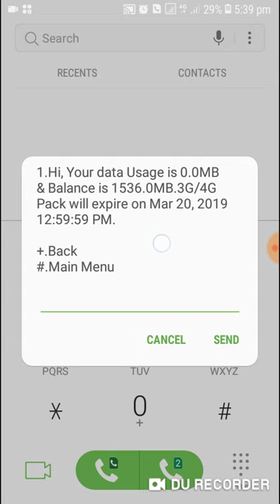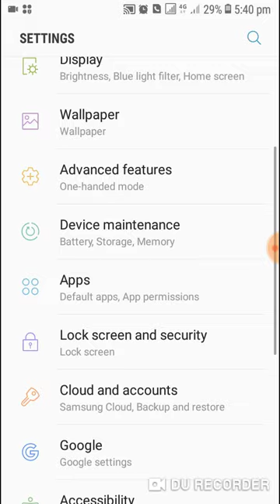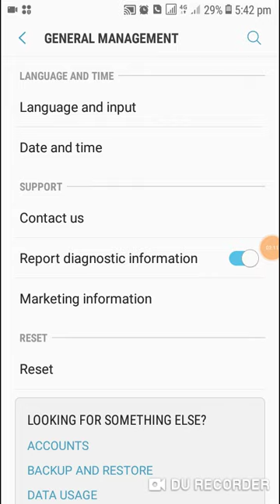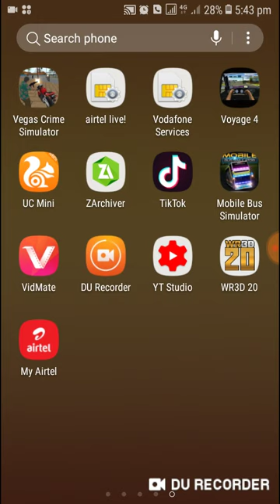how to get free internet in vodafone, Jio,airtel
Search Modes

VIDEOS

NEWS

SHOPPING

IMAGES

MAPS

BOOKS

FLIGHTS

PERSONAL

SEARCH TOOLS

Search Results

VIDEOS

View all

PREVIEW

3:16

how to get unlimited free Internet on vodafone 2018

YouTube · Technical Greece

9:06

Vodafone Free Internet For Life Time Unlimited No Root 2017 Best Trick

YouTube · PindWala

2:47

vodafone free internet for life time unlimited 2019 in hindi || how to get ...

YouTube · InfoPedia

PREVIEW

3:06

100% Working Vodafone Free Internet Trick 2018 (2G/3G/4G)by technical ...

YouTube · BANG bang

Is Vodafone Unlimited data really unlimited?

How can I buy Vodafone data?

How can I activate Vodafone Unlimited data?

How do I get 4gb data on Vodafone?

Feedback

Web results

4G/3G Prepaid Mobile Internet Plans & Packs - Get Unlimited 4G/3G Data Plans

Explore our best prepaid 4G/3G/2G mobile internet packs & unlimited 4G/3G data plans. Buy any 4G, 3G, 2G data recharge packs and  ...

Prepaid Super Packs - Unlimited Mobile Data for an Hour or Night | Vodafone India

Vodafone introduces Super Hour, Night packs with unlimited mobile data for Prepaid users. Enjoy Unlimited 4G/3G Mobile Data for an ...

Vodafone, Idea Free 3G/4G Internet Tricks September 2018 | SpyCoupon

01-Sep-2018 · Vodafone Free Internet Trick : Get 100 MB 3G Instantly. Download myvodafone app from play store. Enter your mobile number. Fill correct otp within allotted time. Congrats! You will get free 100 MB 3G/4G data & you will also get the message of same.

Vodafone Free Unlimited Internet Trick for Android Users[BY DROID VPN] 2019

01-Jan-2019 · Vodafone Free Internet trick using DROID VPN. Get Free internet data on your Vodafone sim. Vodafone high-speed 3g  ...

Working Vodafone Free Unlimited 3G Internet Data VPN Trick - 3G 4G Free ...

01-Jan-2019 · Vodafone Free Unlimited 3G Internet.working trick to get unlimited 3g internet data on Vodafone sim using VPN trick .

All New Vodafone Free Internet Trick (2G/3G/4G/GPRS) March 2019

26-Sep-2017 · Vodafone Unlimited Free Internet Trick (Working) ... This way you can have unlimited data, so no need to recharge.

Vodafone Free Data Offer for Prepaid & Postpaid Users: Trick to Get 1 Month ...

3 days ago · Vodafone FREE 3G/4G Internet Data Pack Tricks: Get free Vodafone Prepaid Unlimited Internet Recharge Plans ...

Is there any trick to get free internet from Vodafone? - Quora

28-Aug-2015 · Yes Now days it is very easy to get Free data in vodafone . Their is two offer running whih gives you free data take a look full offer details  ...

Vodafone users get 9GB of free data. How can I get free data?

01-Aug-2018

What are the details of the Vodafone Super Hour?

09-Jan-2017

Why is Vodafone unlimited internet very slow?

14-Jun-2016